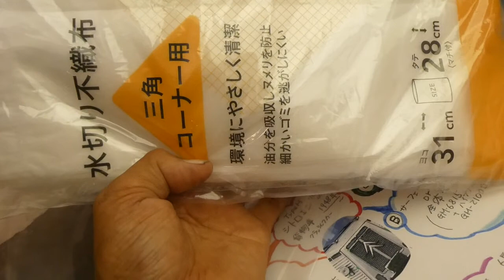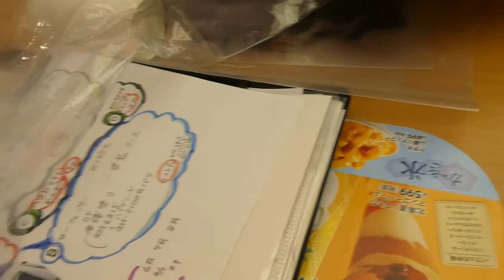7BL#シトロエンTypeHバンGM1508白パテGM2100やGM6815系FRP自作しシトロエンTypeH貨物車の鈑金錆穴あき修理ゴム亀裂GM8300系ヘッドライト金属の肉盛り光沢メンテ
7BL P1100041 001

20BLかぶせって??車体にFRPボディーを被せてカスタム、何?4年経つと!!この亀裂-はがれ-ひび割れ・・だめじゃん!!FRPを新規製作してガラスの接着、接着樹脂がって!!

BlennyMOV-147 シトロエン TypeH Hバン Hトラック 貨物車 ケータリング さび止め レストア 自作 サビ穴 ヘッドライト 鈑金腐食

A[こんなFRP作りいいんじゃないGM1508高性能ベースレジンと不織布PPゴミ取りネットでFRPシート製作]
B[サーフェーサー塗りGM6815とGM2100白パテハイブリッド]
C[GM8300耐熱パテ系でヘッドライトホルダーの錆穴腐食]
D[GM7775士農工商系でステップゴムの亀裂劣化しひび割れメンテナンス]
E[GM1508と骨材でモルタル床を滑り止めシームレスフロアー自作]

BlennyMOV-137 4tonトラック 錆び止め トラクター運搬 キャビン エポキシFRP レストア 補強 ボディーワーク 金網FRP強化 接着 肉盛り 塗布

はてなブログ特集2019年6月5日群馬県-沼田-川場村の道の駅[田園ブラザ]にシトロエンTypeH貨物自動車の展示クラッシックカーを見に!!クールFさん・・元気??!!なに!!今度は3.5トンの農業機械-トラクター運搬の4ton車とバーターだって!!トラックをさび止め修理するって!!

2
BlennyMOV-97　2016年5月29日9年過ぎ ガソリンタンク 燃料タンク 漏れ止め GM-1508 溶接 補修 メンテナンス

3
BlennyMOV-41　28 ガソリンタンク サビ止め テスト 修理 溶けない 溶解 フィン 経過 夜な夜な ムラさん 実録 バイク 修理

4
BlennyMOV-117 えっ!!ハイブリッド2種類を混ぜて!! パテに液液を添加して!! GM-1508とGM-2100で GM-8300とGM-1508で GM-6800とGM-1508で

5
BlennyMOV-86　[殆どTBR GM-6815]FRP CFRP 叩いて 割れ 強いFRP 衝撃 ハイブリッド 2種類の材料 かけ合わせ

6
BlennyMOV-44　[再生リスト-TBR-FRP]　4 強いFRP 接着 TBR CFRP ジャンプ スキー板 エアリアル

7
BlennyMOV-95　講習会 FRP CFRP 樹脂材料 用途 レース 大会 GM-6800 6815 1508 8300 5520 カーボン ガラスクロス

9
BlennyMOV-23　ハイブリッド 混合 混ぜ合わせる 和える 種類の違う GM-8300+GM-1508=錆止め+ペースト GM-8300+GM-5520=耐衝撃+ペースト GM-6800+GM-1508=FRP剛性+耐衝撃

10
BlennyMOV-34　1 GM-6815 FRP CFRP 自作 ワンオフ オールドカー 軽自動車 カネライト

11
BlennyMOV-118 どぅ!!??エポキシはプロだよねぇ!! 金属用の強力接着剤 アルミから非鉄  GM-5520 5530 耐衝撃

15
BlennyMOV-46　11 新車 塩害 サビ止め 防錆 GM-1508 GM-8300 ハイブリッド 融雪剤 塩カル 凍結防止剤

■　製品一覧　&amp;　物性表・・サイト内-検索 yahoo・・■